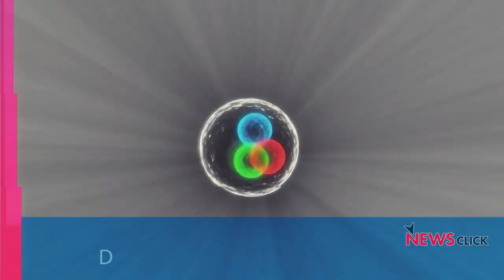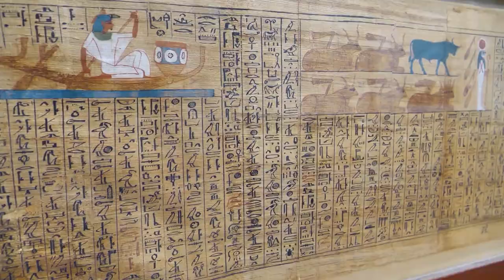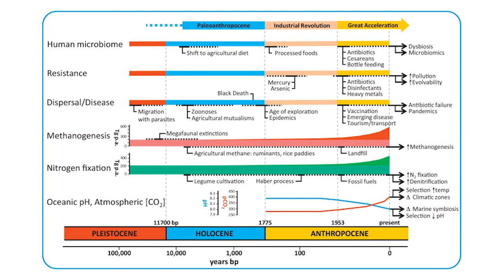Did the End of Green Sahara Lead to the Collapse of Civilisations?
In this episode of 'Talking Science and Tech', NewsClick's Prabir Purkayastha discusses recent research which explores the possible relationship between the desertification of the Green Sahara and consequent climate shifts that may have led civilisations across Asia and Africa to collapse.